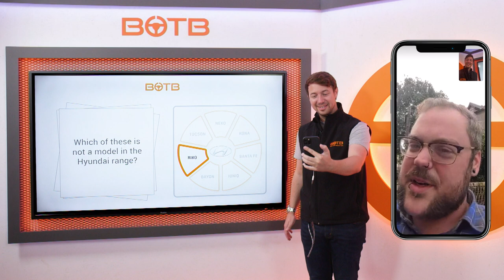BOTB Winner! Royal Enfield – Week 37 2021 – Rob Kelly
Win your Dream Car with BOTB | Enter the BOTB Dream Car, Midweek Car & Lifestyle Competitions from just 25p | Join our list of winners!

Welshman Rob Kelly "loves anything that burns petrol", so you can imagine his delight when he found out earlier today that, as the latest Lifestyle winner, he'd scooped the stylish Royal Enfield Interceptor worth over £6,000!

Rob is a big fan of the nimble racer's retro styling and now can't wait to embark on his first ride – massive congrats!